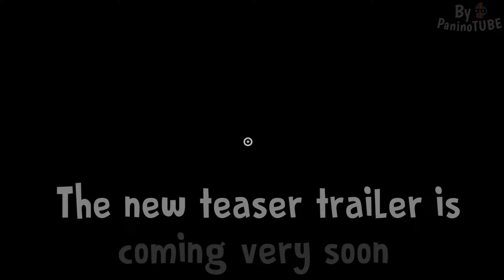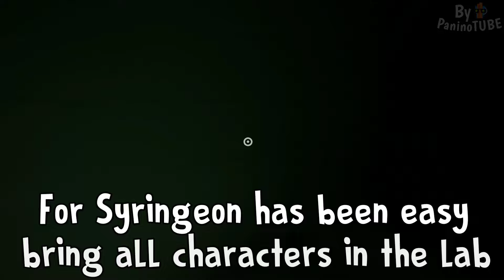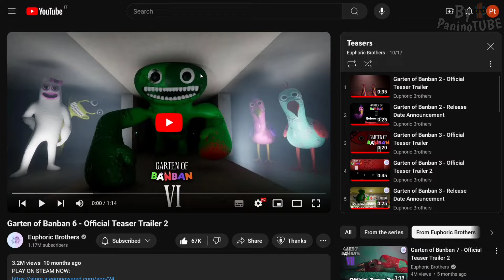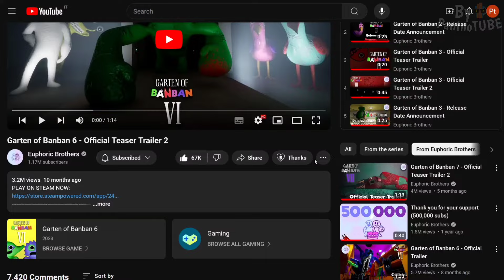GARTEN OF BANBAN 8 - NEW SECRET SCENE and BIG NEWS of the NEW TEASER TRAILER REVEALED 🤩 FINALLY